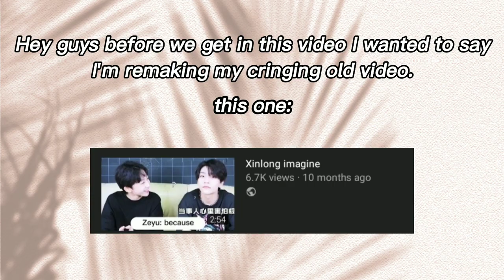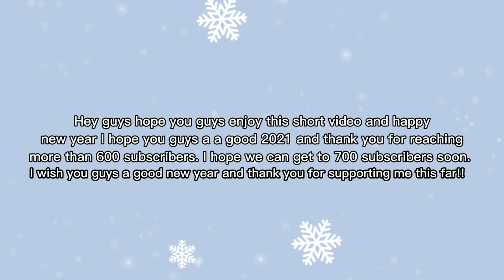A re-creation of my first xinlong imagine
credits to all the right owners of the videos and songs

for u boystory